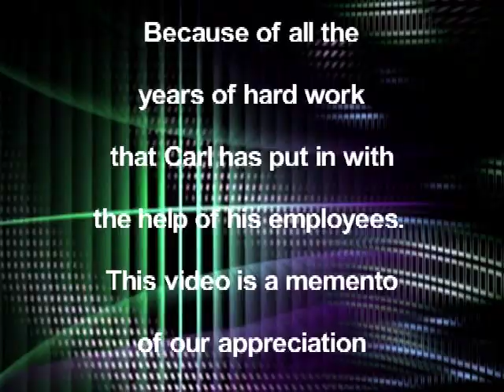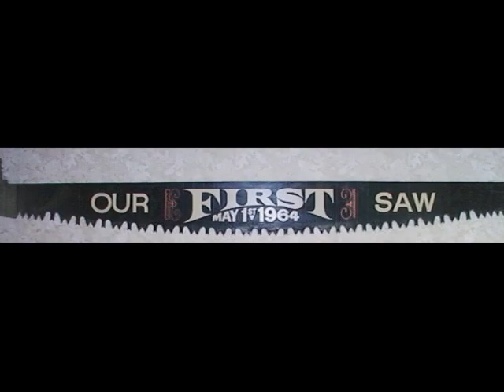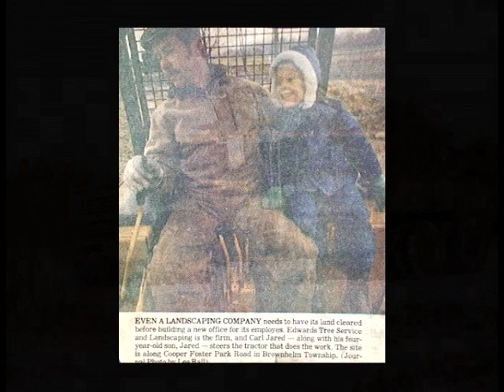EDWARDS Anniversary 1964 -2003